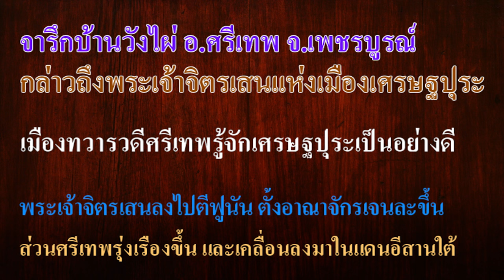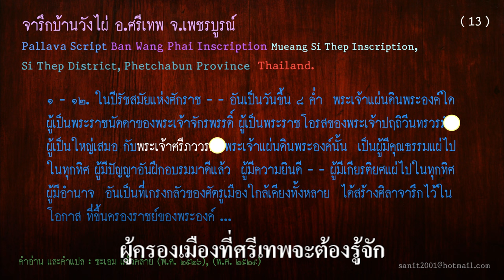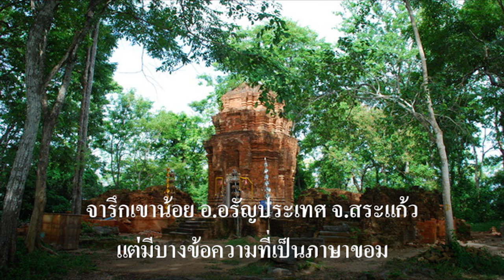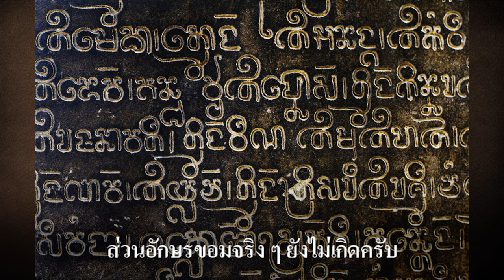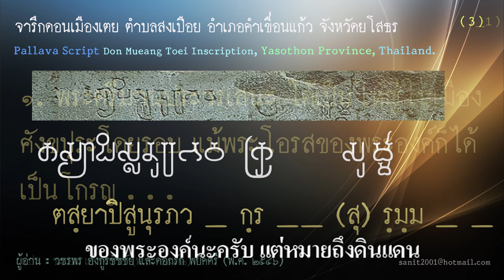Ep112 ความสัมพันธ์ ระหว่างเมืองศรีเทพ กับเมืองเศรษฐปุระ ของพระเจ้าจิตรเสน ที่จำปาสัก English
Ep112 ความสัมพันธ์ ระหว่างเมืองศรีเทพ เพชรบูรณ์ กับเมืองเศรษฐปุระ ของพระเจ้าจิตรเสน ที่จำปาสัก English

            ผมเห็นจารึกบ้านวังไผ่ ที่เรียกว่าจารึกศรีเทพ พช. 2 หรือ K 978 เป็นจารึกอักษรปัลลวะ ภาษา สันสกฤต มี 1 ด้าน จำนวน 12 บรรทัด สิ่งที่สะดุดใจคือจารึกมีข้อความว่า พระเจ้าศรีภววรมัม อยู่ในบรรทัดที่ 11
           เนื้อหาโดยสังเขปในจารึกบ้านวังไผ่ สรุปว่า เป็นจารึกที่สร้างขึ้นในโอกาสที่พระมหากษัตริย์ขึ้นครองราชย์ โดยพระมหากษัตริย์พระองค์นั้น ทรงเป็นพระราชนัดดาของพระจักรพรรดิ์ ผู้เป็นพระราชโอรสของพระเจ้าปฤถิวีนทรวรมัม ผู้เป็นใหญ่เสมอกับพระเจ้าศรีภววรมัมที่ 1 แต่ในจารึกไม่ได้ระบุว่า พระมหากษัตริย์ที่กล่าวถึงในจารึกนี้คือผู้ใด
             ถ้าอ่านตามจารึกนี้ ในความคิดส่วนตัวของผม ผมว่าหมายถึงพระเจ้าจิตรเสน หรือพระเจ้าพระเจ้ามเหนทรวรมัม  พูดให้เข้าใจง่ายๆ คือพระเจ้าจิตรเสน เป็นน้องชายของพระเจ้าภววรมัมที่ 1
(พระเจ้าภววรมันที่ 1 บิดา คือ พระเจ้าศรีปฤถิวีนทรวรมัม
พระเจ้าจิตรเสน (พระเจ้ามเหนทรวรมัม) บิดาคือ พระเจ้าศรีวีรวรมัม) เป็นลูกพี่ลูกน้องกัน ก็ไม่ต้องสงสัยอีกว่าในจารึกหมายถึงใคร แสดงว่าจารึกบ้านวังไผ่สร้างขึ้นในโอกาสที่พระเจ้าจิตรเสน ครองราชย์เป็นกษัตริย์เจนละต่อจากพี่ชาย คือพระเจ้าศรีภววรมัมที่ 1 นั่นเอง ผู้ครองเมืองที่ศรีเทพจะต้องรู้จักและยกย่องพระเจ้าจิตรเสนด้วยเช่นกัน ในจารึกบ้านวังไผ่ ที่มีข้อมูลว่า จารึกขึ้นในพุทธศตวรรษที่ 12 ผมขอเพิ่มข้อมูลให้ละเอียดอีกหน่อย ระบุ พ.ศ.ได้เลย คือ พ.ศ. 1143 ครับ
           ชื่อกษัตริย์ที่ลงท้ายด้วย วรมัม เป็นคำลงท้ายของกษัตริย์ที่มาจากแคว้นกลิงคะทั้งสิ้น ไม่ว่าจะเป็นจากอาณาจักรจาม หรือในอีสานใต้ ต่างก็เป็นพูดภาษาเดียวกันและมาจากแคว้นเดียวกัน ใช้อักษรปัลลวะเหมือนกัน
จารึกพระเจ้าจิตรเสนมีทั้งสิ้น 23 หลัก จารึกในศรีเทพ รวมทั้งจารึก เยธัมมา ที่พบในนครปฐม และในศรีเทพ
เขียนด้วยอักษรปัลลวะ รุ่นแรก ๆ จะเป็นภาษาสันสกฤตเขียนด้วยอักษรปัลลวะล้วน ๆ สมัยต่อมาจึงจารึกด้วยอักษรปัลลวะ ปนภาษาขอม คือใช้อักษรปัลลวะเขียนอย่างเดียว แต่มีบางข้อความที่เป็นภาษาขอม
           ปราสาทแรกที่มีคำขอมเข้าไปปะปนกับสันสกฤตในจารึกคือ จารึกเขาน้อย จารึกเมื่อ พ.ศ. 1180 ส่วนในกัมพูชาจารึกด้วยอักษรปัลลวะอย่างเดียวมีภาษาขอมเข้าไปผสมด้วย เช่นเดียวกัน ก็คือจารึก ที่อยู่ในพิพิธภัณฑ์เมืองอังกอร์บุเร็ย ข้อมูลแจ้งว่าพบที่เมืองนี้ ปัจจุบันอยู่ในเขตตาแก้ว จารึกเมื่อ พ.ศ. 1154 แสดงว่าในกัมพูชาใช้ภาษาขอมเมื่อครั้งที่พระเจ้าศรีภววรมัม เป็นกษัตริย์พระองค์แรกของอาณาจักรเจนละ ประมาณ พ.ศ. 1123
สรุปว่าแรงงานที่มาสร้างปราสาทเริ่มใช้ภาษาขอม ราว พ.ศ. 1123 ในสมัยเจนละ ก่อนหน้านี้ไม่เคยมีจารึกใดในสมัยฟูนัน ที่มีภาษาขอมเข้าไปปะปนในจารึกเลย
            จารึกที่พบในปราสาทต่างๆ ทั้งในสยามและกัมพูชา ใช้อักษรปัลลวะเขียนภาษาสันสกฤตและเขียนภาษาขอม ส่วนอักษรขอมจริง ๆ ยังไม่เกิดครับ สมัยนี้อักษรเขมรยังไม่มีหรอก เพราะอักษรเขมรเกิดขึ้นในสมัยรัชกาลที่ 4 ของไทยนี้เอง เมื่อมีอักษรขอมเกิดขึ้นแล้ว ขอย้ำว่าอักษรขอมเกิดขึ้นในสยาม และนำไปใช้ในกัมพูชาด้วย
ในสยามและในกัมพูชา ใช้อักษรขอมแบบเดียวกัน
            ภาพนี้แสดงให้เห็น 2 เมืองร่วมสมัยเดียวกัน คือ เมืองศรีเทพที่เพชรบูรณ์ กับเมืองเศรษฐปุระที่จำปาสัก ใกล้ปราสาทวัดภู อาณาเขตของทั้ง 2 เมือง อาจจะทับซ้อนกันได้ จารึกปัลลวะของพระเจ้าจิตรเสน อยู่ที่เมืองบุรีรัมย์ก็มี แสดงว่า อาณาจักรของพระเจ้าจิตรเสน อยู่ที่ลุ่มแม่น้ำมูลและแม่น้ำโขง และยังมีฐานปราสาทเก่า
สร้างโดยพระเจ้าจิตรเสนอยู่ที่ดงเมืองเตย อำเภอคำเขื่อนแก้ว จังหวัดยโสธรในปัจจุบัน  ปราสาทและศิลาจารึกอยู่ที่ใด ไม่ได้หมายถึงเป็นที่ประทับของพระองค์นะครับ แต่หมายถึงดินแดน หรืออาณาเขตของพระองค์ แผ่ขยายมาถึงเมืองใดบ้าง ส่วนที่ประทับของพระองค์ก็อยู่ที่เมืองเศรษฐปุระ ใกล้ปราสาทวัดภู หลังจากนั้นก็ไปประทับในเมืองพระนคร เมื่อเป็นกษัตริย์แล้ว
           จากนั้นเมืองศรีเทพ เริ่มแผ่ขยายอำนาจลงมาที่อีสานใต้ ส่วนเมืองเศรษฐปุระ พระเจ้าพระเจ้าศรีภววรมัม และพระเจ้าจิตรเสน ลงไปทำสงครามกับกษัตริย์ฟูนัน สามารถโค่นกษัตริย์ฟูนัน คือพระเจ้ารุทรวรมัม ลงได้
พระเจ้าภววรมัมที่ 1 เป็นกษัตริย์องค์แรกของเจนละ ต่อมาพระเจ้ามเหนทรวรมัม หรือพระเจ้าจิตรเสน ก็ได้รับการสถาปนา เป็นกษัตริย์ในลำดับต่อจากพระเจ้าภววรมัมที่ 1
คลิปที่แล้วผมเกริ่นไว้เล็กน้อยว่า ทำไมชาวฟูนันจึงมี DNA เหมือนกับชาวแอฟริกา คำตอบก็คือ อินเดียโดยเฉพาะทางตอนใต้ ติดต่อค้าขายกับแอฟริกา และเดินเรือต่อมาที่ศรีวิชัย นำทาสจากแอฟริกามาขึ้นที่ตอนเหนือของอินโดนีเซีย ทาสที่เดินทางมาจากแอฟริกา เดินทางเข้ามาใช้แรงงานที่เมืองออกแอว ในอาณาจักรฟูนัน ต่อมาได้มาเป็นแรงงานสร้างปราสาท อยู่กัน 1500 ปีจนพูดภาษาขอมได้คล่อง ปัจจุบันคิดว่าเป็นภาษาของตนเอง ผลการตรวจ DNA ก็เป็นอย่างที่เราทราบคงหายสงสัยแล้วนะครับ.